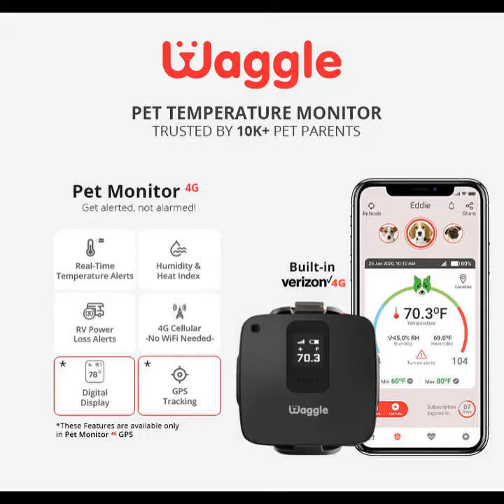The dog that defies gravity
Yipeee. I am the dog who defies gravity. My power knows no bounds.
Dog on the land be like, "I don't know who that weirdo is? I am not related to him."